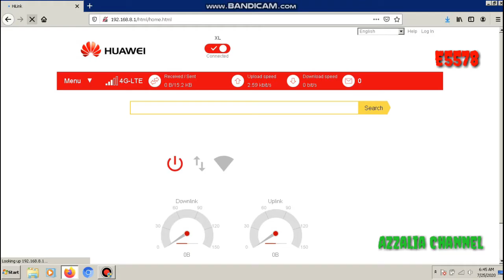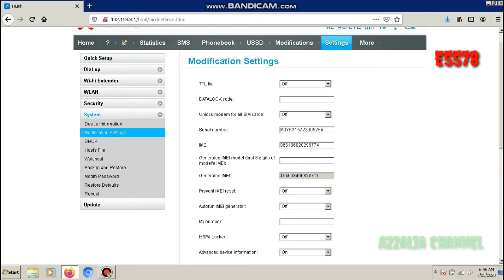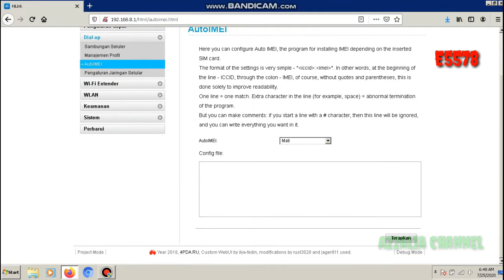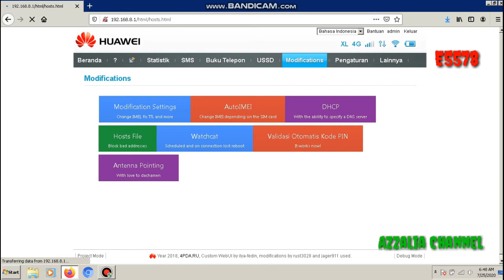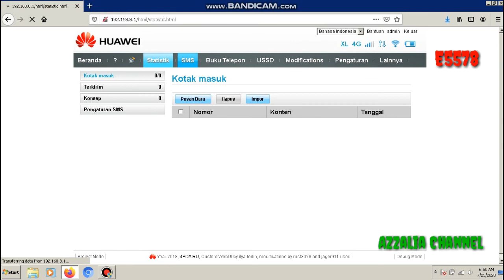Review Web UI Mod Hilink Untuk Modem E5578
Review dari Web UI mod Hilink untuk Modem E5673 , E5573 , E5577 ,E5578
gunakan browser yang support untuk ambil file nya
Terimakasih buat yang sudah membagikan File nya